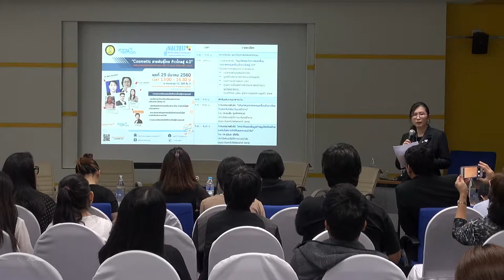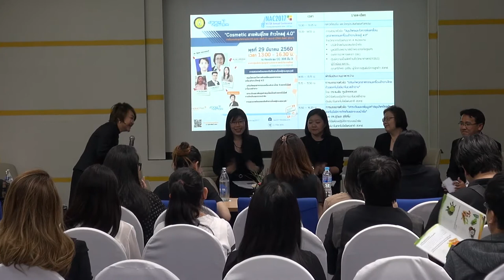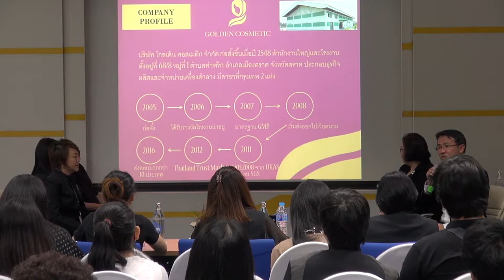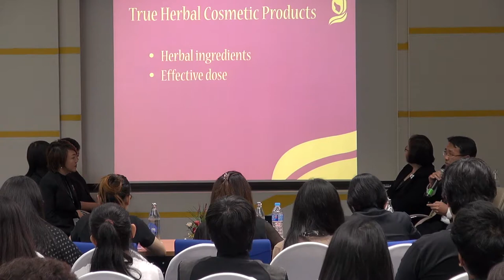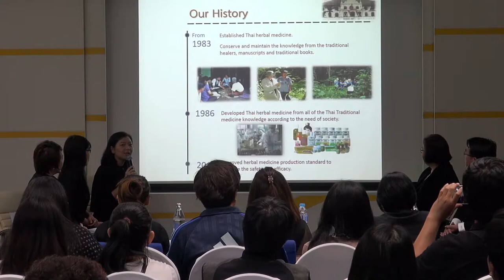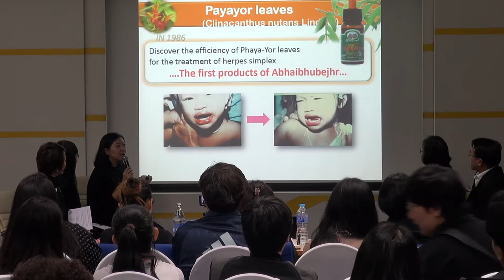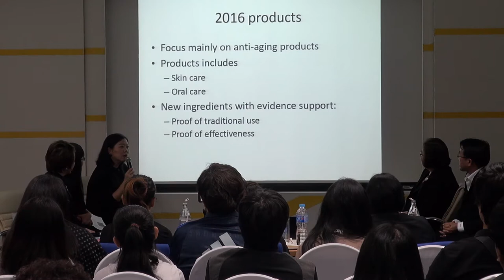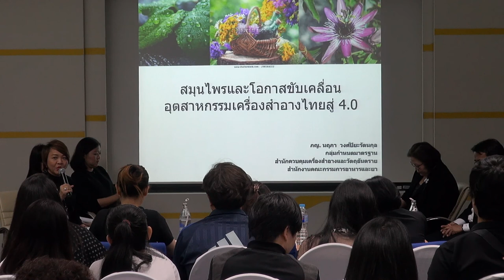Cosmetic สายพันธุ์ไทย ก้าวไกลสู่ 4.0 (1/3)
การสัมมนาในหัวข้อ "Cosmetic สายพันธุ์ไทย ก้าวไกลสู่ 4.0" ในการประชุมวิชาการ สวทช. ประจำปี 2560 (NAC2017) วันพุธที่ 29 มีนาคม พ.ศ. 2560 เวลา 13.30 – 16.30 น. ณ ห้องประชุม 306 ชั้น 3 อาคารศูนย์ประชุมอุทยานวิทยาศาสตร์ประเทศไทย

อุตสาหกรรมเครื่องสำอาง เป็นอุตสาหกรรมประเภทหนึ่ง ที่ทำรายได้มูลค่าสูงให้กับประเทศไทย โดยในตลาด 10 ปีที่ผ่านมาอุตสาหกรรมเครื่องสำอางไทย มีการเติบโตอย่างต่อเนื่อง เฉลี่ย 10-20% ต่อปี แนวโน้มตลาดเครื่องสำอางในปัจจุบัน เน้นองค์ประกอบที่มาจากธรรมชาติ เนื่องจากมีความปลอดภัย และมีประสิทธิภาพเท่าเทียม หรือสูงกว่าเครื่องสำอางที่ผลิตจากสารเคมี

ประเทศไทย มีทรัพยากรธรรมชาติที่อุดมสมบูรณ์ และมี ภูมิปัญญาท้องถิ่นในการใช้สารจากธรรมชาติ เพื่อประโยชน์ด้านสุขภาพและความงามมาช้านาน คนไทยสมัยโบราณ นิยมใช้สารจากธรรมชาติตบแต่งร่างกายให้มีความสวยงาม ดูเจริญตา และไม่เป็นอันตรายต่อสุขภาพ โดยเฉพาะอย่างยิ่งสมุนไพรไทยนั้น มีสรรพคุณที่หลากหลาย และมีคุณภาพ สามารถนำไปต่อยอด และสร้างมูลค่าเพิ่มให้กับผลิตภัณฑ์เครื่องสำอางไทย ได้อย่างมีนัยสำคัญ